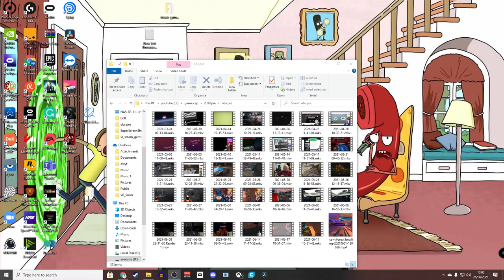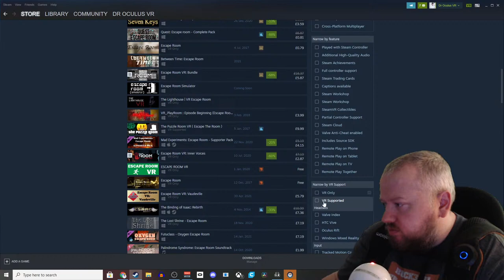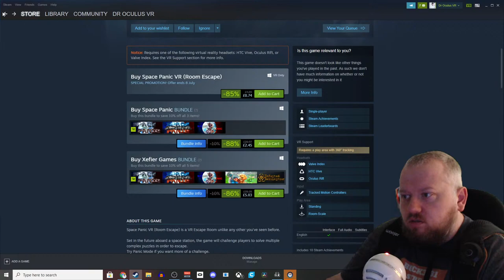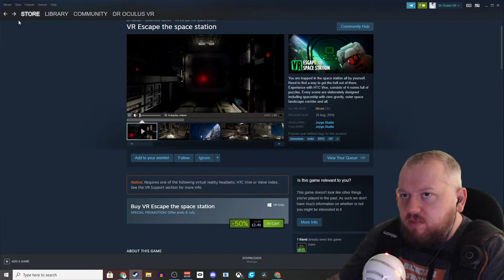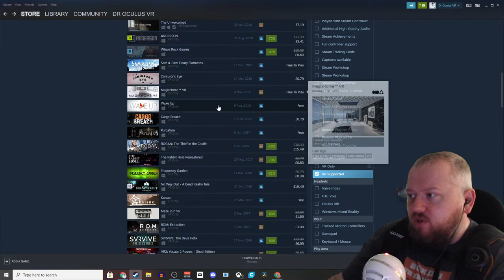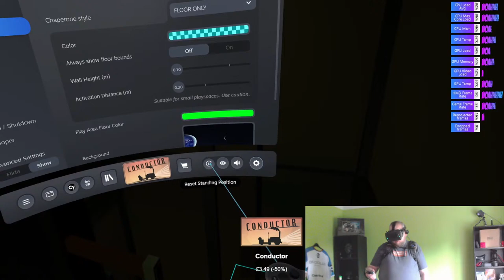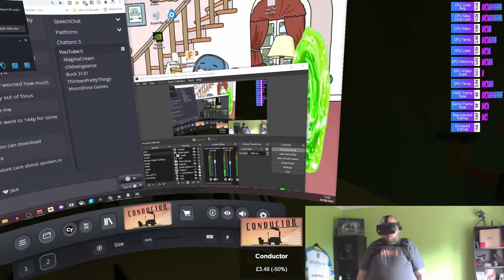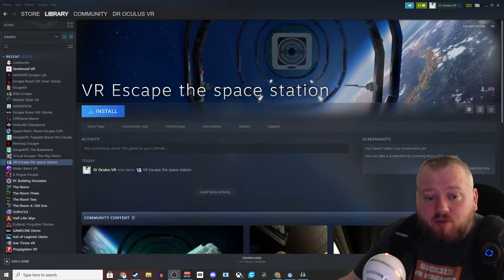A Rogue Escape - Saturday Escape Games - Valve Index - Woojer Vest Edge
AMAZING PEOPLE ALERT
this was made possible by a few amazing people whose trust and affection I do not deserve but treasure greatly. Please if you have any desire to support me in any way do so by supporting them here, in no particular order

Thirteen pretty things (also see images of awesome handcrafted Dr Faulty)

want to support me use one of the following link to but VR games and at no extra cost to you i get 4% of the sale